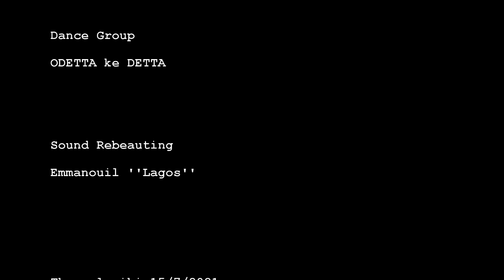"Carousel"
by
Guns of Casbah
        Alan J. Bond
        George Routh
            Gregory
    Savvas TheClash
        Dance Group
    Odetta  ke Detta
   Sound Rebeauting
    Emmanouil  "LAGOS"